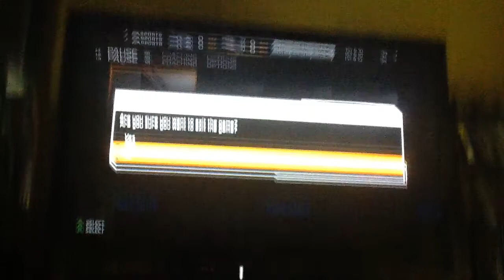Madden 25 An Epic Failure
Madden 25 hates us or at least the stand that was holding up the ipad hates us.